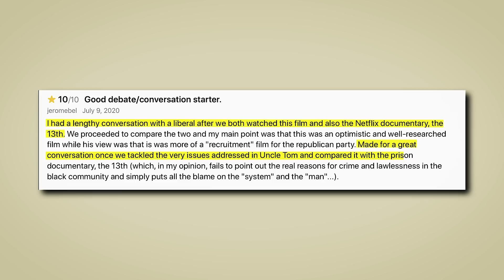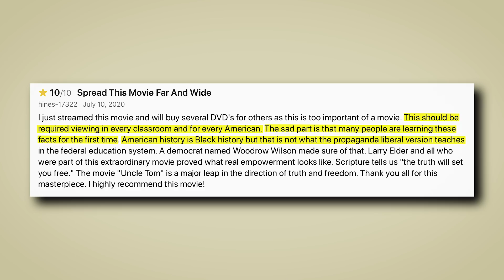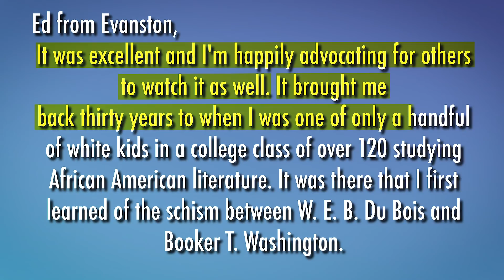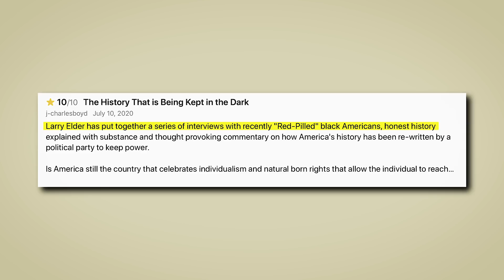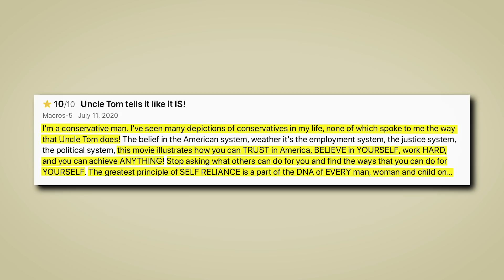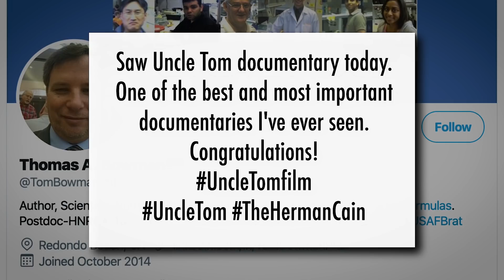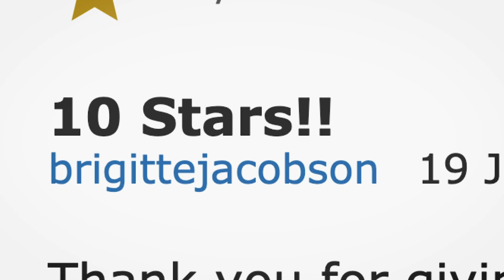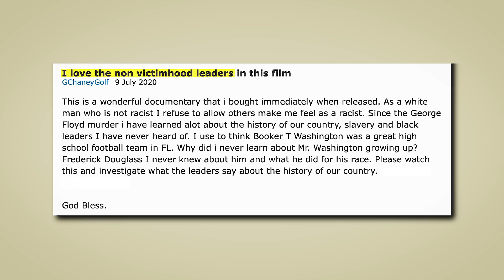‘Uncle Tom’ Touches Hearts and Opens Minds | Larry Elder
Larry Elder’s documentary “Uncle Tom” has more rave reviews! The documentary shares the perspectives of black conservatives in America, as well as some little-known historical facts about the Democratic and Republican parties. Audience members said it was one of the most powerful films they’d ever seen. Watch the movie at uncletom.com.